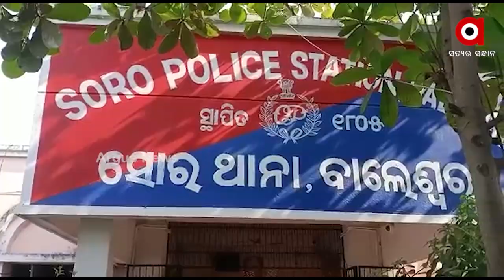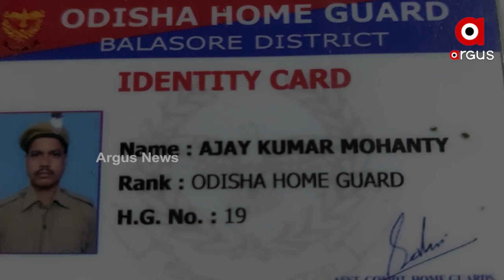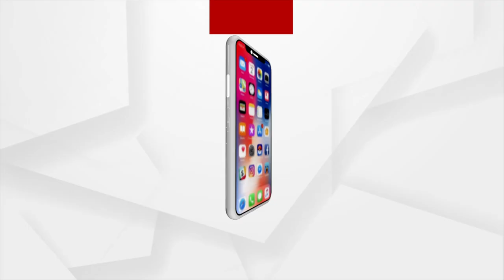Helpless Mother seek Odisha Govt's help to Cure Son Suffering From Kidney Ailment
Helpless Mother seek Odisha Govt's help to Cure Son Suffering From Kidney Ailment in Soro of Balasore district.